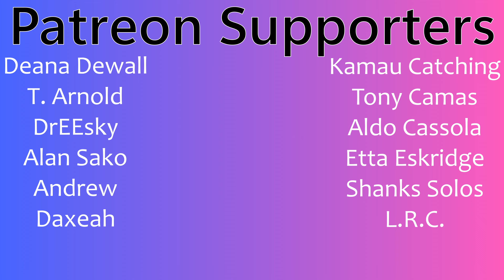MÅNESKIN | Il Ballo della Vita TOUR (Part 1) | Couples Reaction!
Buymeacoffee.com/PsiBella

Timestamps**
Hit the Like!(0:00)
Reaction(0:58)
Review(3:37)